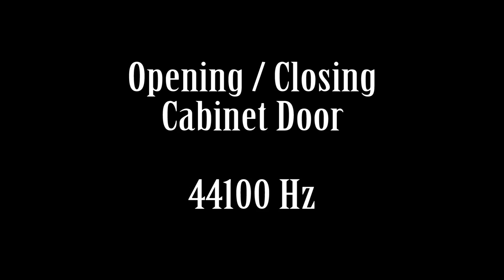Opening Closing Shut Cabinet Cupboard Door Sound Effect Free High Quality Sound FX